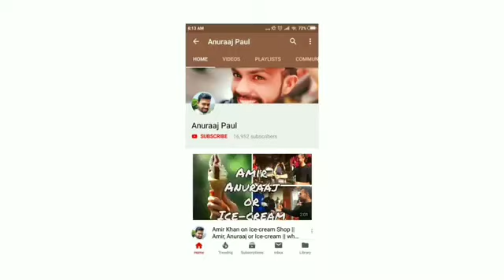रंग बरसे मईया रानी तेरे द्वारे || Rang barse mata rani tere dware || Rang barse bheege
नवरात्रि भजन
माता के भजन
कुसुम पाल द्वारा